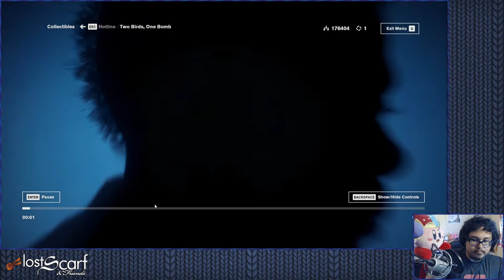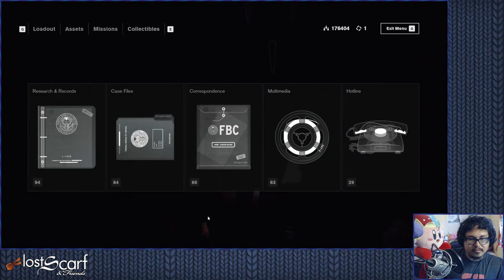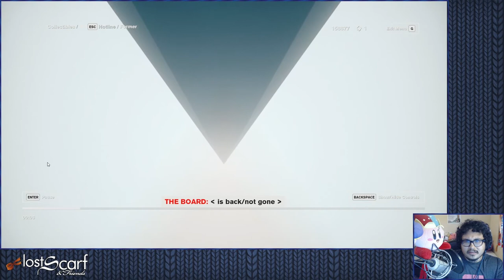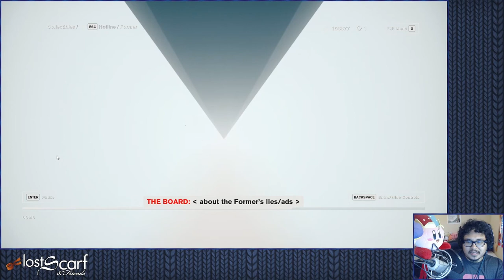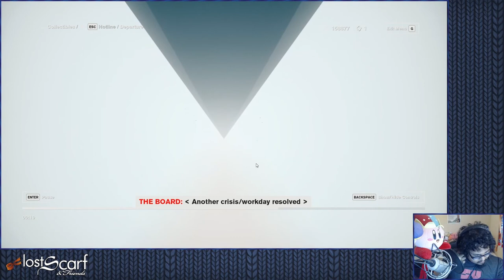Ep38 - Hammer vs Nail - ScarfPLAYS Control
What happens when you walk into a building no one can find and pick up a gun no one can pick up? You start to question who is in control.

Control is an Action Adventure FPS developed by Remedy Entertainment and published by 505 Games